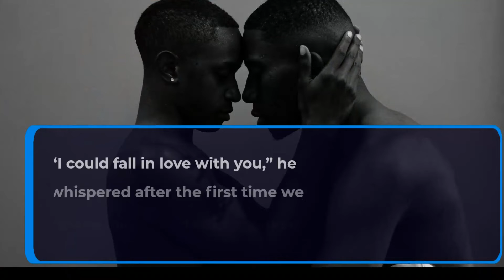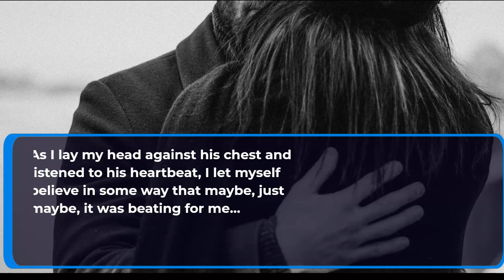How To Make a Man Worship You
Wondering what I could do to make him chase me and hunt me and…
Make him worship me the way I so desperately wanted him to.

clink the link below for more info...